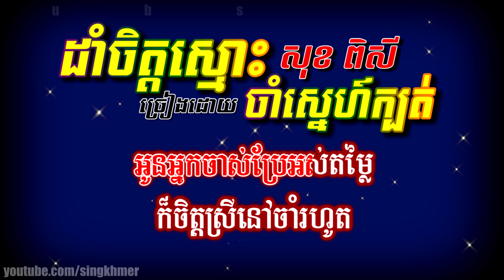ដាំចិត្តស្មោះចាំស្នេហ៍ក្បត់ ភ្លេងសុទ្ធ [ Karaoke ] សុខ ពិសី Sok Pisey Pleng sot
---lyric
បើទឹកភ្នែកអាចលាងបេះដូង
អាចឃាត់បងឱ្យនៅដូចមុន
ទោះចិត្តអូននេះត្រូវទារុណ
នៅធន់ថែស្មោះ

យកទឹកភ្លៀងលាងអនុស្សា
យកចិន្តាលះបង់ទាំងអស់
ទោះទឹកភ្នែកអូនត្រូវហូរខ្សោះ
ជួសចិត្តក្រៀមក្រំ…

ជ្រុលស្នេហ៍បងគ្មានពាក្យស្តាយឡើង
ដាក់ចិត្តហើយមិនប្រែទៅណា
ទោះទឹកភ្នែកក្លាយជាជលសា
ជីវានៅចាំ

ដាំចិត្តស្មោះថែគ្រប់ដង្ហើម
ទោះប្រុសស្អប់ខ្ពើមឱ្យអូនកម្ម
នៅឱបពាក្យស្មោះរយលានឆ្នាំ
ចាំស្នេហ៍ចរណៃ

បើស្រីអស់សិទ្ធិចាញ់អ្នកក្រោយ
មិនស្តាយឡើយឱ្យគេថែស្ងួន
តែសុំត្រឹមមានអូនម្នាក់ផង
ក្បែរបងណាថ្លៃ…

ផ្តល់ឱកាសអូនខ្លះបានទេ?
ទោះមាសមេផ្លាស់មានអ្នកថ្មី
អូនអ្នកចាស់ប្រែអស់តម្លៃ
ក៏ចិត្តស្រីនៅចាំរហូត
ជ្រុលស្នេហ៍បងគ្មានពាក្យស្តាយឡើង
ដាក់ចិត្តហើយមិនប្រែទៅណា
ទោះទឹកភ្នែកក្លាយជាជលសា
ជីវានៅចាំ

ដាំចិត្តស្មោះថែគ្រប់ដង្ហើម
ទោះប្រុសស្អប់ខ្ពើមឱ្យអូនកម្ម
នៅឱបពាក្យស្មោះរយលានឆ្នាំ
ចាំស្នេហ៍ចរណៃ

បើស្រីអស់សិទ្ធិចាញ់អ្នកក្រោយ
មិនស្តាយឡើយឱ្យគេថែស្ងួន
តែសុំត្រឹមមានអូនម្នាក់ផង
ក្បែរបងណាថ្លៃ

ផ្តល់ឱកាសអូនខ្លះបានទេ?
ទោះមាសមេផ្លាស់មានអ្នកថ្មី
អូនអ្នកចាស់ប្រែអស់តម្លៃ
ក៏ចិត្តស្រីនៅចាំរហូត

បើស្រីអស់សិទ្ធិចាញ់អ្នកក្រោយ
មិនស្តាយឡើយឱ្យគេថែស្ងួន
តែសុំត្រឹមមានអូនម្នាក់ផង
ក្បែរបងណាថ្លៃ

ផ្តល់ឱកាសអូនខ្លះបានទេ?
ទោះមាសមេផ្លាស់មានអ្នកថ្មី
អូនអ្នកចាស់ប្រែអស់តម្លៃ
ក៏ចិត្តស្រីនៅចាំរហូត

khmer song, khmer karaoke, khmer music, khmer old song, khmer Karaoke classic song​ ភ្លេងសុទ្ធ ខារ៉ាអូខេ